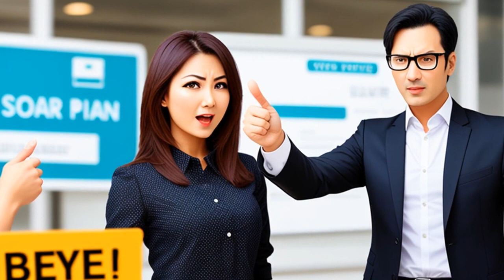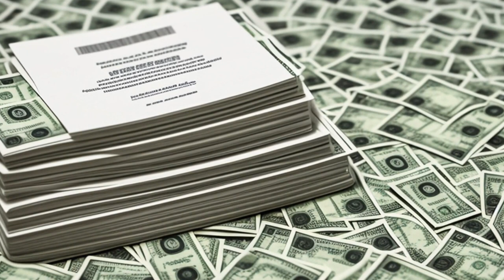H-D Irrigating, Inc. v. Kimble Properties, Inc. (2000) Overview | LSData Case Brief Video Summary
The legal case is about a dispute over a property purchase between Buyers and Sellers. The District Court found the Sellers liable for constructive fraud and the Buyers liable for payment under the promissory note. The case involves issues such as whether the Sellers waived their right to appeal, whether the District Court had jurisdiction to decide on constructive fraud, and whether the District Court erred in finding constructive fraud. The case also discusses damages, calculation of damages, and attorney fees. Relevant facts include the agreement between the parties, terms of the promissory note, and the duty to disclose relevant facts in real property sales.

H-D Irrigating, Inc. v. Kimble Properties, Inc. (2000)
Montana Supreme Court
301 Mont. 34, 2000 MT 212, 8 P.3d 95, 57 State Rptr. 832